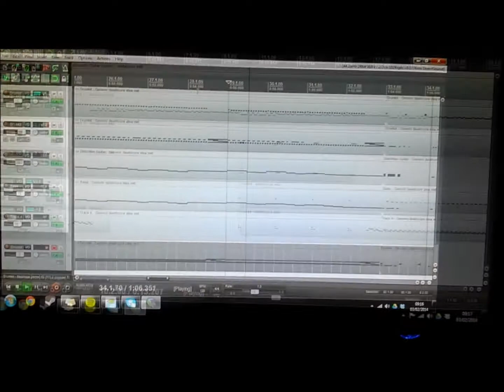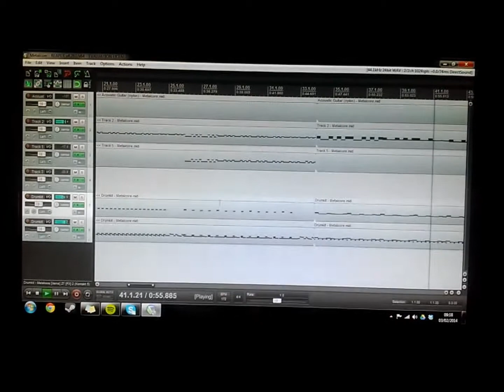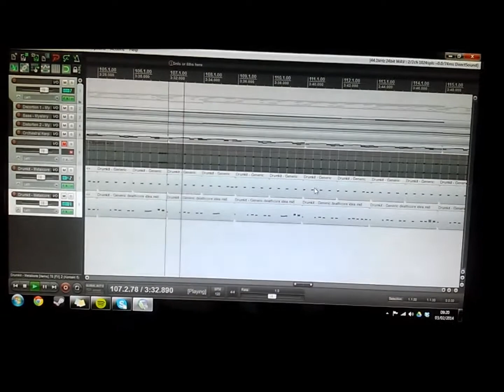Alex Lindsay - EP Teaser 2 - Drum programming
Like my facebook page to keep up to date with the EP
Here is a teaser for my upcoming EP release. This will consist of original material that I wrote at the age of 15/16. I recorded some of it previously but had no idea how to actually produce music. I'm planning to release the EP in late spring or early summer.
This teaser consists of the some of the drum programming I have done for the EP. Plugins used for this were Native Instruments' Kontakt Free and Sennheiser's Drummic'a!
Sorry for the poor quality video, but my HTC Windows phone was all I had to record this with.